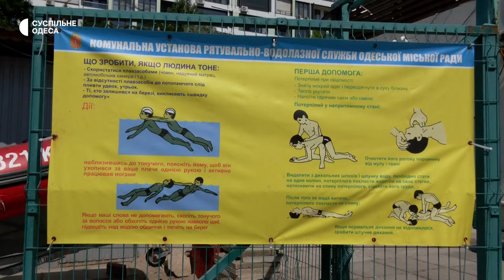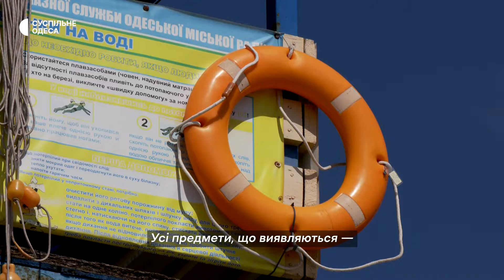Третє літо в умовах воєнного стану: попри мінну небезпеку та обстріли в Одесі хочуть відкрити пляжі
В Одесі готуються до курортного сезону. Голова Одеської ОВА Олег Кіпер зазначав, що може йтися про відкриття 20 пляжів в області. Як планують убезпечити море та чи не бояться люди купатися — у відео.

Автори — Влада Матвійчук, Дмитро Бондаренко, Владислава Гарбар, Вікторія Гапчук, Іван Хворостян.